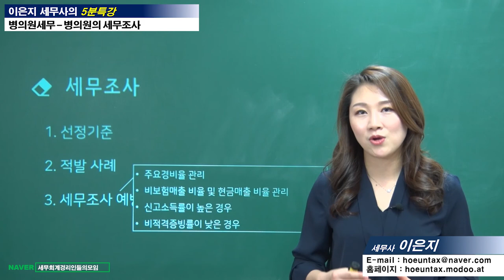#18 [병의원세무 5분특강] 병의원의 세무조사 [이은지 세무사의 5분특강]